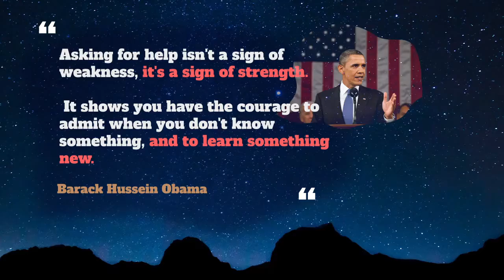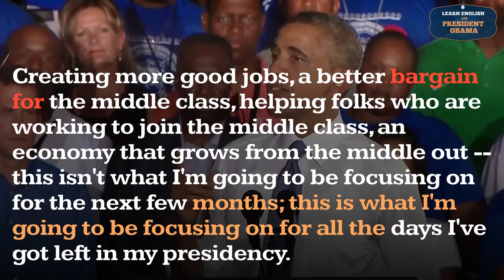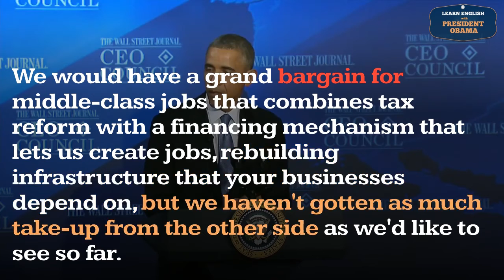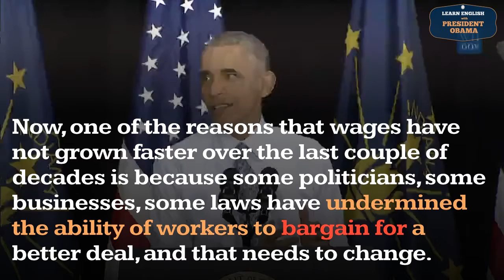Bargain For Usage, Pronounce, Meaning, Definition, Sentence Examples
How to pronounce bargain for in English ?
How to use bargain for in English ?

00:00 - Pronounce Intro
00:07 - How to Pronounce, How to Use, Meaning, Definition